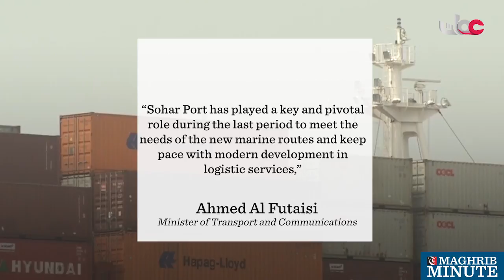Work in progress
Transport and Communications Minister inspects Sohar Port's work progress

Work is under way to ensure integration of the logistics services and streamline the efforts of the private and public sectors

The current stage is an important turning point to make Oman a regional hub for logistic and investments.

“Sohar Port has played a key and pivotal role during the last period to meet the needs of the new marine routes and keep pace with modern development in logistic services,” - Ahmed Al Futaisi, Minister of Transport and Communications